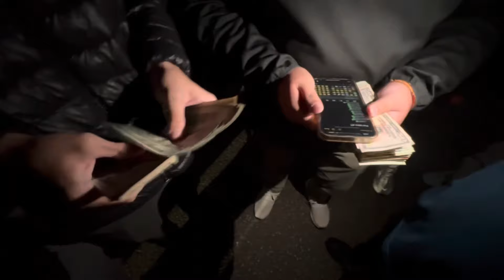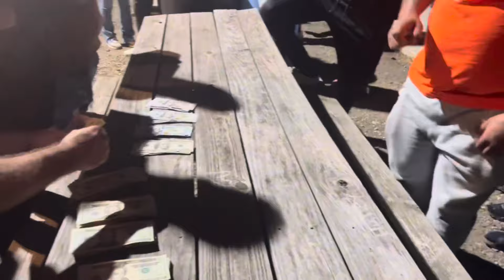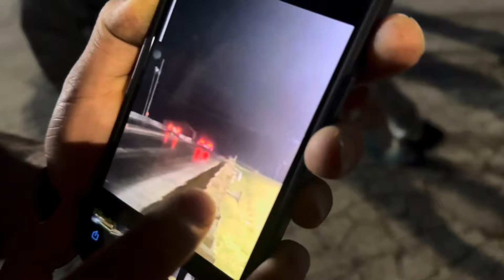ATS-V vs ZL1 CAMARO $19,000 POT *MUST WATCH*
Ats-V vs Zl1 Camaro 1/8 mile $19,000 pot At mooresville dragway on Beamedout TV